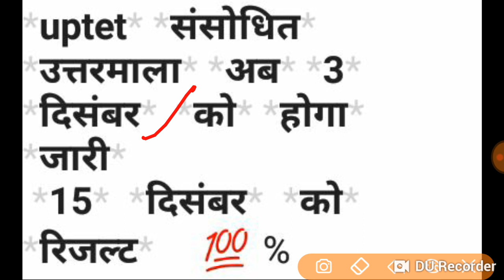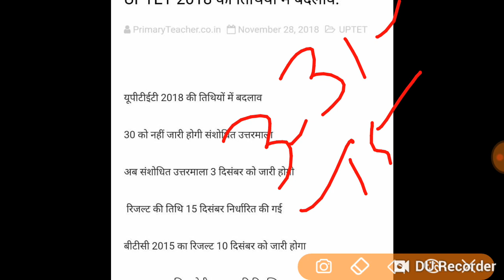अब 3 दिसंबर को answer key और 15 को मिलेगा रिजल्ट ( uptet).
Uptet, ctet,prt,tgt,pgt शिक्षक भर्ती परिक्षा